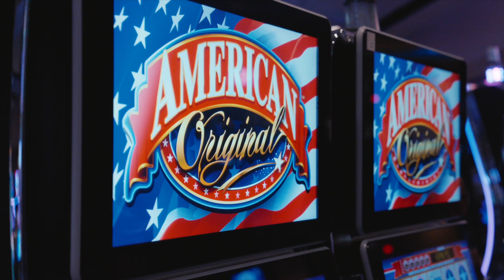Player Feature: Ed Snoddy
Ed Snoddy and his daughter drive from Salt Lake City, Utah to visit. Hear about what they love about Three Rivers in our next player feature!